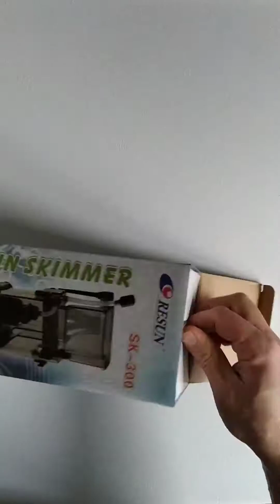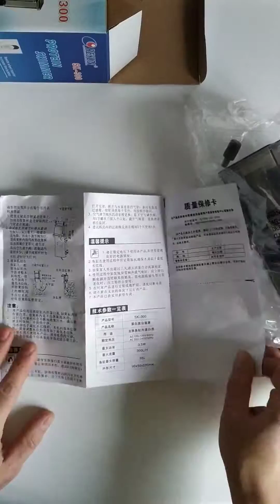Обзор протеинового скиммера Resun SK-300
Обзор протеинового скиммера Resun SK-300. Протеиновый скиммер для морских аквариумов малых объемов.
Протеиновый скиммер – очень эффективный способ удаления растворенных или твердых частиц из аквариума с морской водой.

Resun Sk-300

    Power 220V-240V 50Hz
    Power 3.5W

    Max Flow Rate :300L/H (79g/h)
    Max Tank Size : 95Litres or below (25g)
    Size:  90x50x220mm